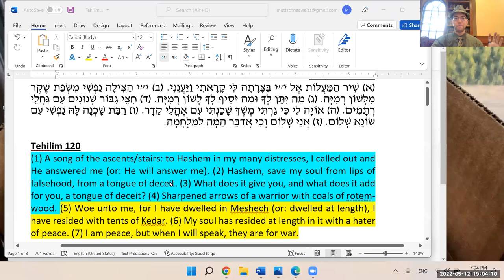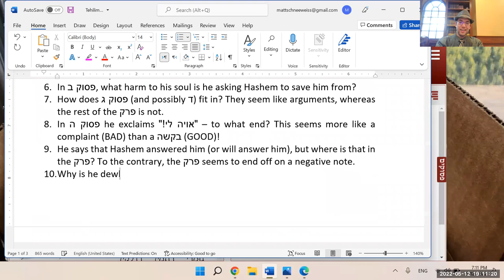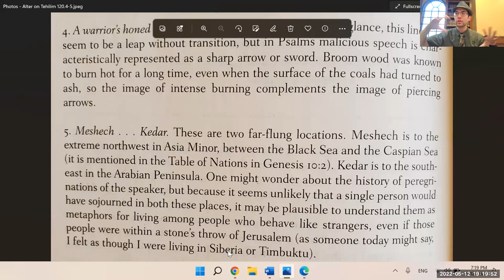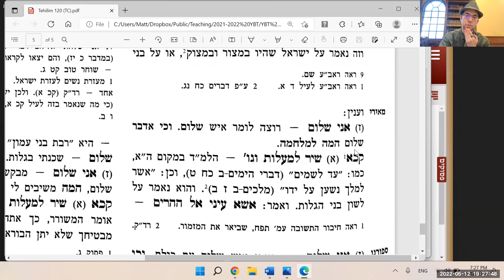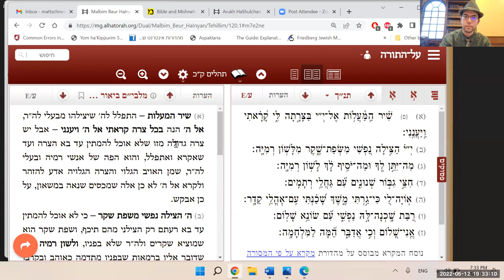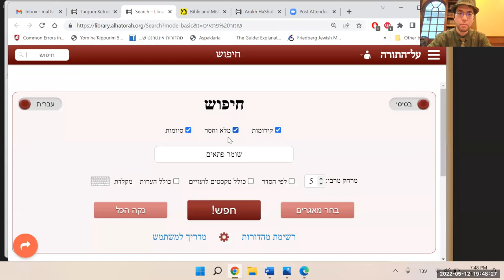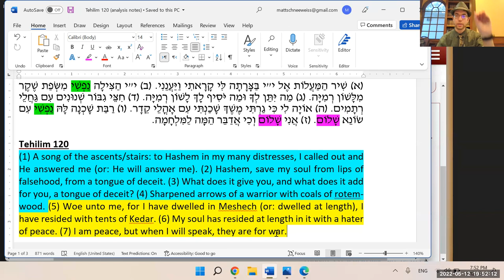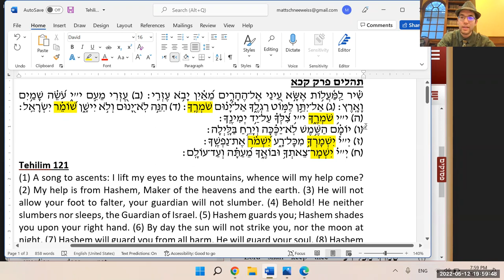Tehilim 120: Salvation from Deceptive Warmongering Enemies - Shir ha'Maalos #1 (Part 2)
This evening (5/12/21) in our Tehilim/Tefilah shiur, we continued and concluded our analysis of Tehilim 120, thanks to the Meiri! Not only did we understand the main idea of the perek and how all the pesukim contribute to that idea, but we also emerged with practical insights into how to use THIS tefilah, and how to enhance our OTHER tefilos by using David's strategy here. We concluded with an initial reading of Tehilim 121, which we'll continue next week (בג"ה).

מקורות:
תהלים קכ
מאירי
Alter
רד"ק - תהלים קטז

If you prefer a written "How to Learn Tehilim" guide, here's my article

Here's another article I wrote entitled "How TO and How NOT to Apply Tehilim to Your Life"

Lastly, here's an article I wrote specifically about saying Tehilim for the sick